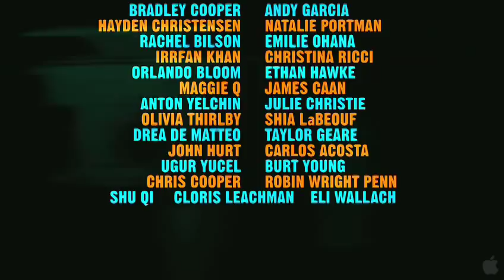New York I Love You Trailer HD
In the city that never sleeps, love is always on the mind. Those passions come to life in NEW YORK, I LOVE YOU  a collaboration of storytelling from some of todays most imaginative filmmakers and featuring an all-star cast. Together they create a kaleidoscope of the spontaneous, surprising, electrifying human connections that pump the citys heartbeat. Sexy, funny, haunting and revealing encounters unfold beneath the Manhattan skyline. From Tribeca to Central Park to Brooklyn the story weaves a tale of love as diverse as the very fabric of New York itself.

Genre:Drama, Romance
Director:Jian Wen, Mira Nair, Shunji Iwai, Yvan Attal, Brett Ratner, Allen Hughes, Shekhar Kapur
Cast:Bradley Cooper, Justin Bartha, Andy Garcia, Hayden Christensen, Rachel Bilson, Natalie Portman, Irrfan Khan